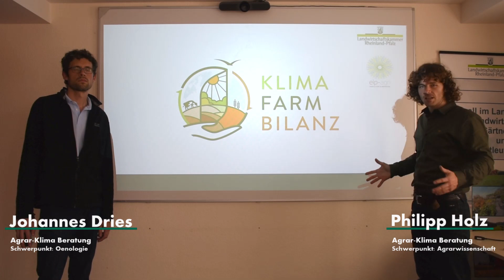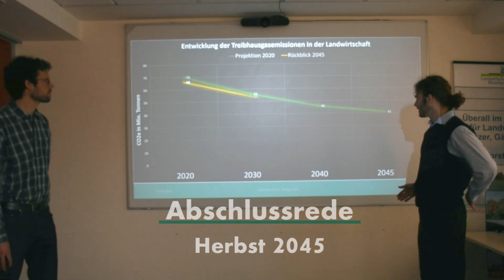Klima-Farm-Bilanz - EIP Germany Video Award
Dieses Video ist ein Beitrag für den „EIP Germany Video Award“ im Rahmen der innovate! 2021. Damit unterstützt die Deutsche Vernetzungsstelle Ländliche Räume Operationelle Gruppen (OGs) dabei, die Ergebnisse ihrer landwirtschaftlichen Forschungsprojekte zu verbreiten.

Fünf OGs haben die Chance ihr Projekt am 18. November life auf der innovate! in Osnabrück vorzustellen. Per Publikumsentscheid werden die drei Sieger bestimmt und mit einem Preisgeld prämiert.